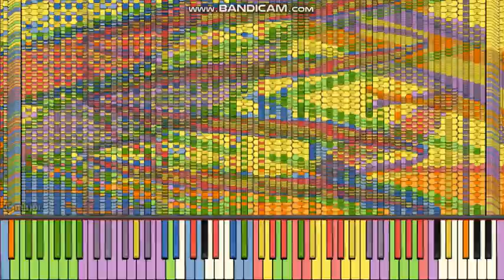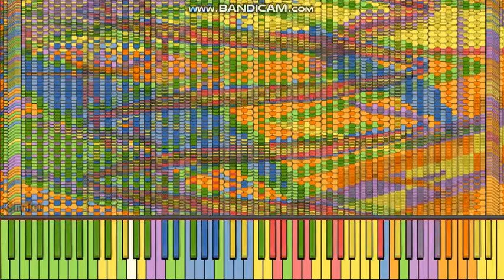[LEGIT RUN] Flohwalzer / The Flea Waltz 1.7 Million Notes | Synthesia 10.2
this was recorded back in october whilst using cracks, but now I have a legal copy synthesia.

Note Count: 1,759,635 in total, according to Zenith (read in Note Counter)

CPU: Intel Core i5 9400 6-Core @ 2.9GHz (corrected - I was using Intel UHD Graphics 630)